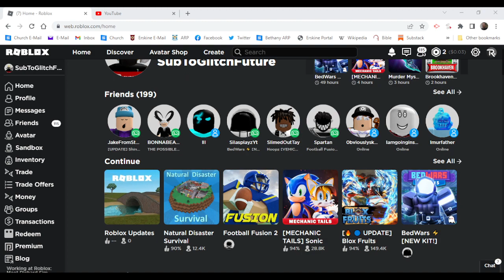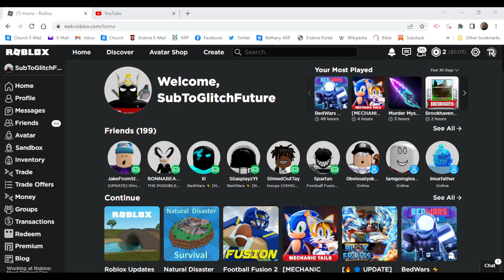See ya Keeds.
Hi Guys! First off i havent been making videos for a while as it is but ill be at camp See ya Saturday keeds